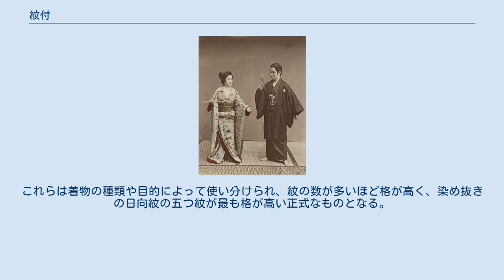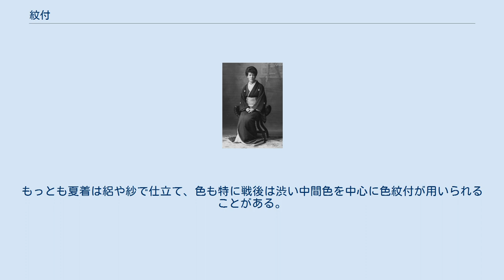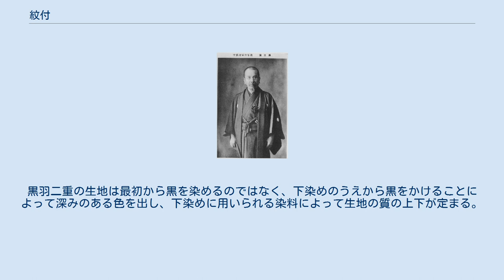紋付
熨斗目小袖 1800年 - 1830年頃（ロサンゼルス・カウンティ美術館蔵） 紋付（もんつき）とは家紋の入った着物のこと。
紋服（もんぷく）ともいう。
 江戸時代初期、それまで正装の際に用いる小袖は熨斗目小袖が一般的であったが、これに五つ紋の入った熨斗目もしくは無地の小袖を用いることが行われるようになった。
武家では、紋付小袖の上に裃や羽織を着用し、袴をつけて用いたが、次第にこれが町人の礼装として扱われるようになった。
明治時代に至り、男子の紋付羽織袴や女子の白襟紋付が礼装として一般化した。
 紋付に入れる紋は着用者の家紋である場合が多いが、場合によっては主君やそのほかの権威者から紋の入った小袖を拝領することもあった。
これを「拝領の御紋付」などと呼び、簡略な褒賞として行うことが多く、拝領した紋付は家門の名誉として丁寧に扱われた。
また、この際に拝領の紋を強調する意味から、通常の紋付の紋が直径一寸（鯨尺）程度であるのに対して、三寸近い大きな紋を入れることもあった。
 現代の正装の着物には、男性用・女性用ともに紋を入れる。
通常自家の家紋や裏紋（定紋や替紋）を用いるが、芸事や花柳界で使う着物の紋は本人の紋ではなく、所属する流派の紋や家元の定紋、また芸妓置屋の定紋を染め抜いて用いることが一般的である。
 男子の場合、紋付には袴を着用し、着流しはあまり行われないが、医師や茶人などは十徳に着流しが正装とされる。
また歌舞伎では、『忠臣蔵』五段目の定九郎のように、身をやつした浪人の姿として紋付の着流しが描かれることがある。
 大相撲の力士は十両に昇進することで正装として紋付袴の着用が許される。
 紋付の形状は通常の着物と特に異なるところはなく、背中の中央部、両袖の後側、両胸の部分に紋を入れる。
これは大紋の紋の入れ方を受け継いだもので、「五つ紋」と呼ばれ、正式とされる。
前身頃の紋を略した「三つ紋」、背中の紋のみの「一つ紋」もある。
これらは着物の種類や目的によって使い分けられ、紋の数が多いほど格が高く、染め抜きの日向紋の五つ紋が最も格が高い正式なものとなる。
 縫い紋 紋の大きさは、直径が2センチメートルから4センチメートルの円に収まるほどである。
紋を入れるところを「石持ち」(こくもち)といい、あらかじめ白く染め抜かれており、そこに後から地色で柄を染め付ける。
紋入れを専門とする職人が存在し、販売店などを通じて紋入れを依頼する。
安価に紋付をつくるために石持ちのない生地を買って、紋は刺繍で入れる方法もあり、前者を「染め紋」、後者を「縫い紋」として、前者のほうが正式であるとされる。
 紋には「日向紋」「陰紋」があり、「陰紋」の方が略式である。
紋の入れ方によって「染め抜き紋」、「縫い紋」、の大きく二つがあり、「染め抜き日向紋」は紋を白く染め抜いたもので、正装に用いられる。
「染め抜き陰紋」は紋を白い輪郭で描いたものである。
 陰紋は輪郭の太さによって中陰紋・陰紋などがある。
縫い紋の多くは陰紋であり、略礼装の一つ紋や羽織などに用いられることが多い。
 四季の花を刺繍や友禅染めで花丸にしたり、動物や器物などを刺繍した「加賀紋」「洒落紋」は装飾であり、紋としての格はない。
 紋付の生地には木綿や麻が用いられるが、礼装には現在羽二重が正式なものである。
男子は黒の無地が正式とされ女子では羽二重の他縮緬や綸子が用いられる。
もっとも夏着は絽や紗で仕立て、色も特に戦後は渋い中間色を中心に色紋付が用いられることがある。
男子の夏物は大相撲の審判席の親方の紋付のように、長着は麻のものでも正式とみなされる。
 女子の正装には染め抜き日向紋五つ紋の「留袖」が既婚女子の慶事の正装とされ、この場合は黒地が正式とされるが他の地色のものであっても五つ紋付であれば「色留袖」として正装とみなされる。
弔辞の場合は裾模様がなく黒無地の五つ紋対になる。
黒羽二重の生地は最初から黒を染めるのではなく、下染めのうえから黒をかけることによって深みのある色を出し、下染めに用いられる染料によって生地の質の上下が定まる。